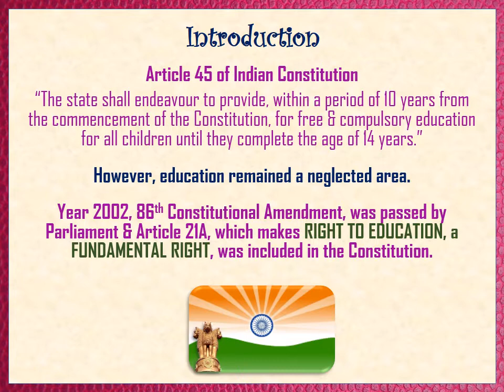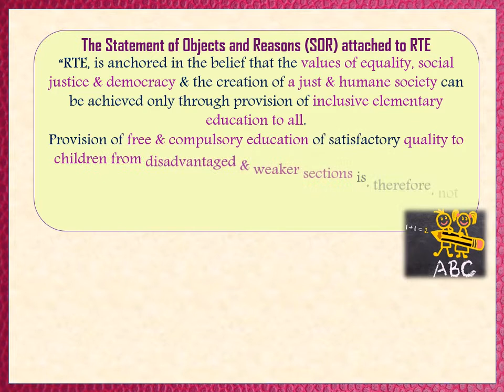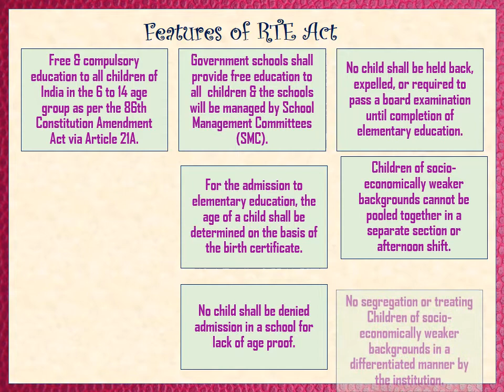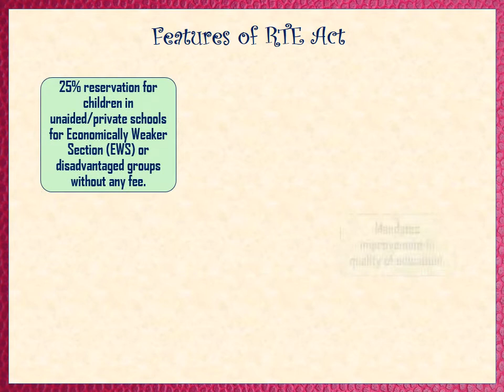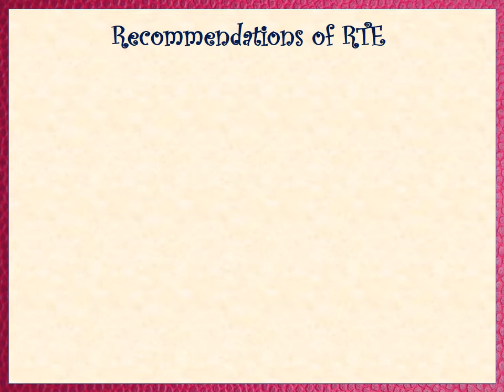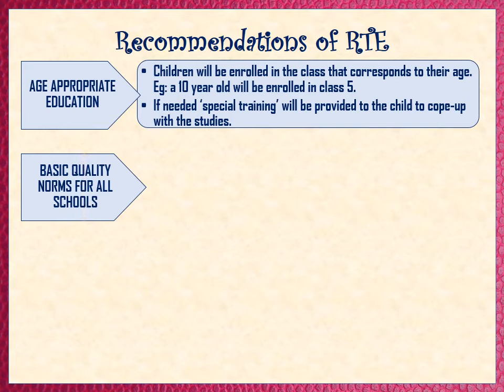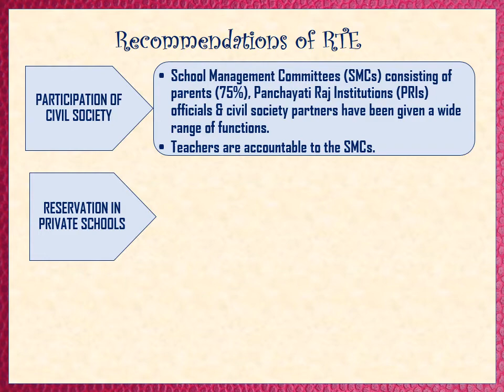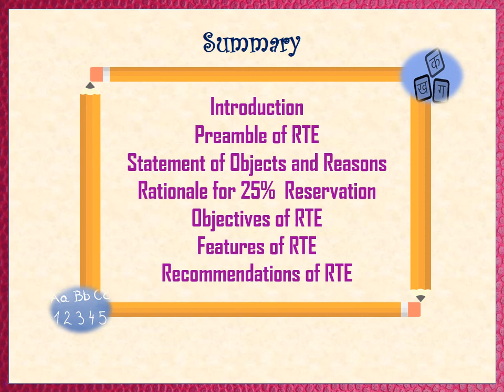Right to Education (RTE)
This video discusses about the RTE. It contains Introduction, Preamble of RTE, Statement of Objects & Reasons, Rationale for 25%  Reservation, Objectives of RTE, Features of RTE & Recommendations of RTE.